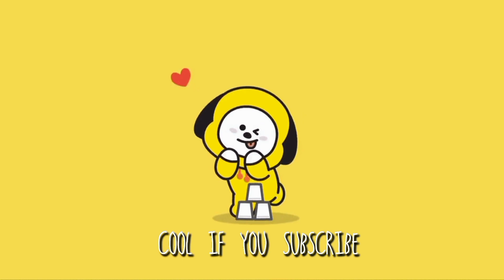Mijoo you're little yoo jaesuk - Yoo jaesuk | sixth sense s3 ep 8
👉 This channel is not monetized and does not generate revenue.